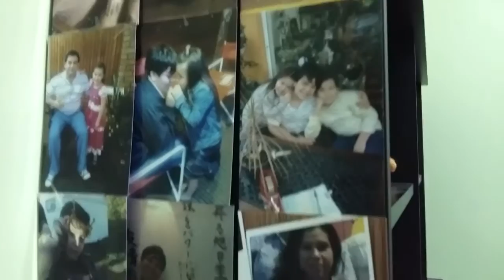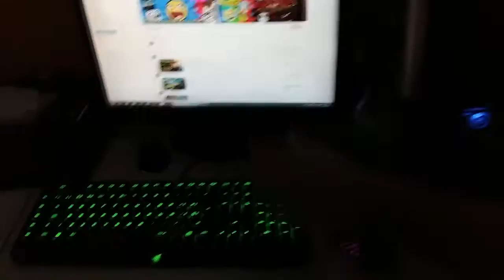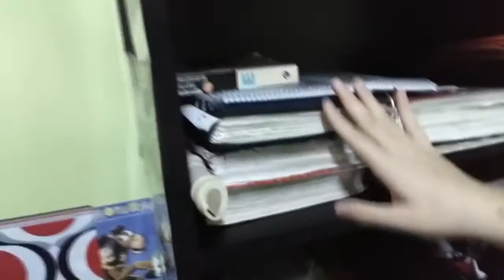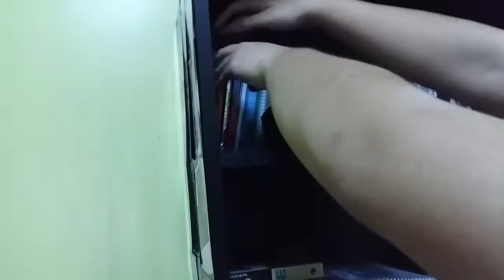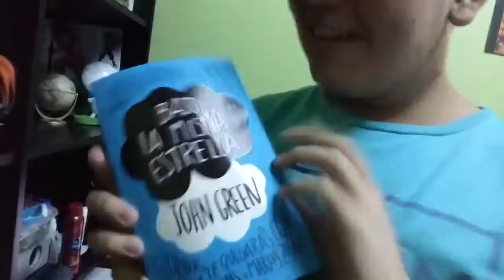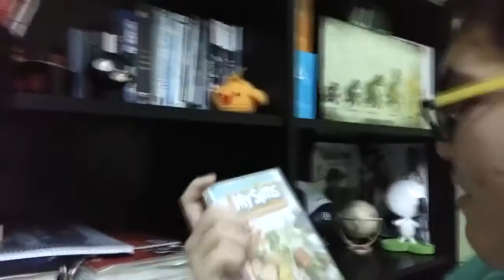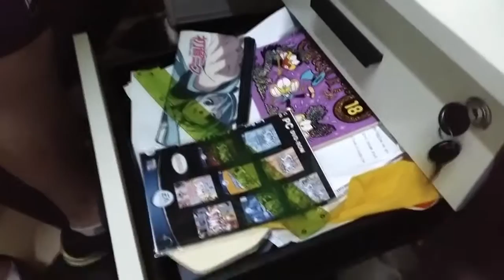Mi Setup | Videoblog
IGNORAR
set up,setup,habitación,recorrido,vedoblog,blog,